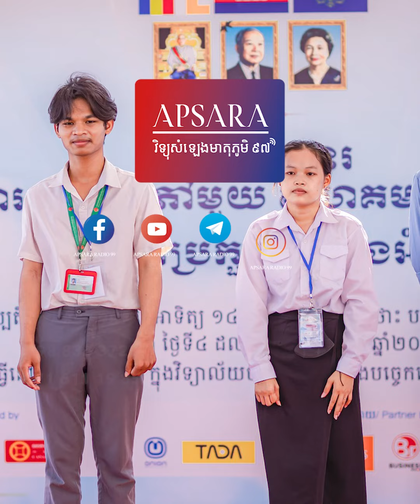យុវជន៣រូប ជាប់ជ័យលាភីក្នុងការប្រកួតប្រជែងអាន របស់យុទ្ធនាការសៀវភៅមួយសហគមន៍មួយ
អត្ថបទ៖ កញ្ញា វ៉ាន គីមសល់